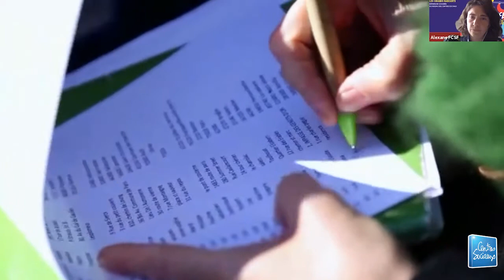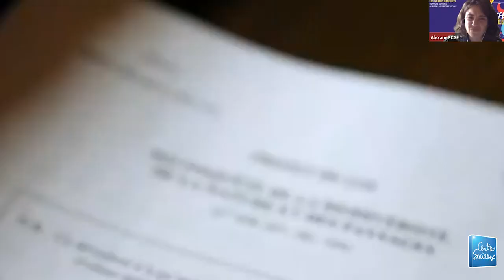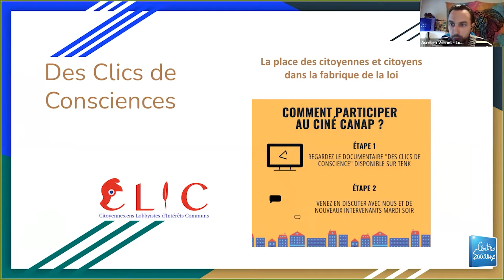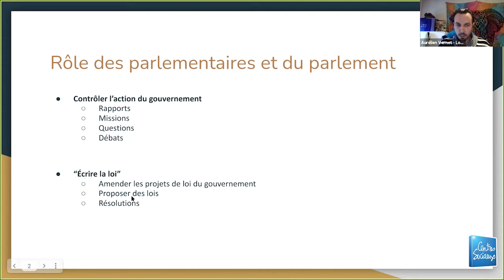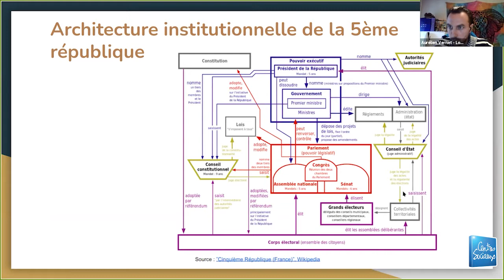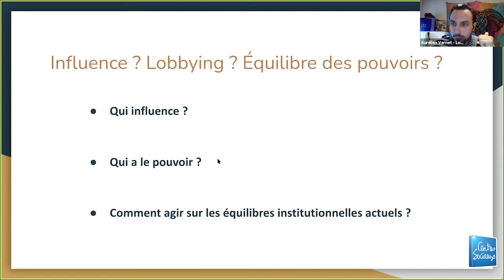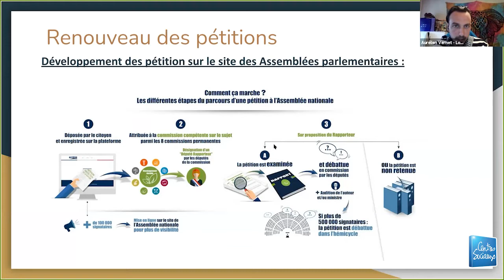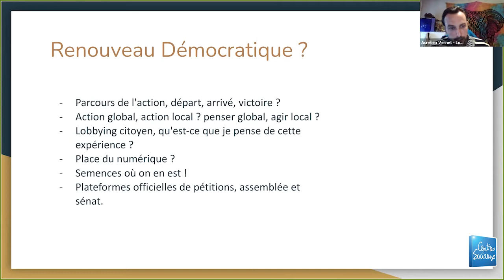Ciné canap' cycle 4 du Buffet des Idées: "Des clics de conscience"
Ciné débat en ligne autour du documentaire "Des clics de conscience" d'Alexandre Lumbroso et Jonathan Attias
Avec Aurélien Vernet, ancien collaborateur parlementaire du sénateur Joël Labbé